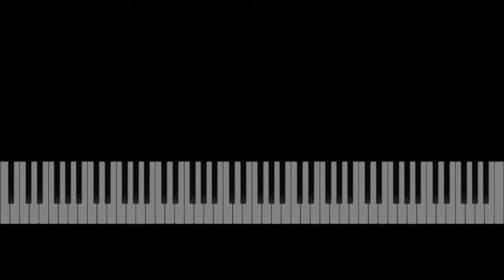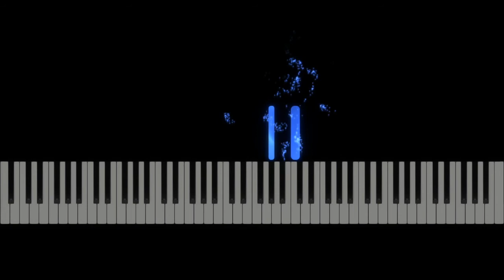Animal Crossing: New Horizons - Toy Day, piano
something seasonal, something peaceful and soothing. I really love snowy music.

I feel like this piece can have a more joyful and upbeat side, complete with sleigh bells, but also a softer side, like falling snow. For this arrangement, I leaned into more of a falling snow feeling.

I transcribed this from the Toy Day theme from Animal Crossing. The original theme in the earlier games was composed by Kazumi Totaka, the composers/arrangers from New Horizons are Yasuaki Iwata, Yumi Takahashi, Shinobu Nagata, Sayako Doi, and Masato Ohashi.

sheet music will be up soon!

happy holidays, and thanks for listening,
-S